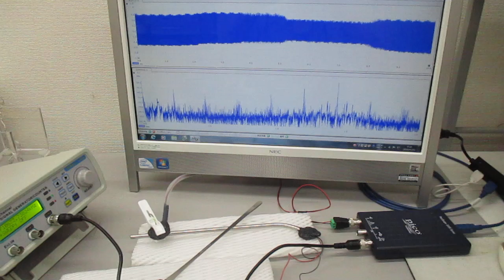オーダーメード対応超音波発振制御プローブの製造技術（特性テスト）